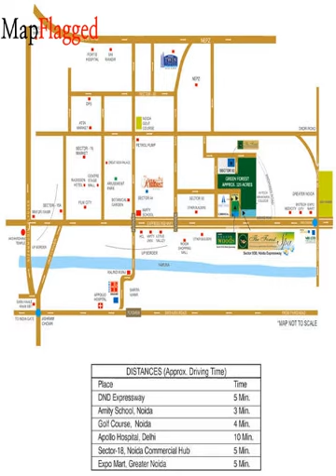Noida | Omaxe Forest Spa by Omaxe at Sector-93 | MapFlagged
📚 Video Chapters:
0:00 Project Introduction
0:10 Project Price
0:20 Project Name
0:25 Project Address
0:30 Project Description
0:40 Project Amenities
0:45 Project Builder Description
0:50 Project Key Places
0:55 Subscribe to MapFlagged!

📣 Following is the detail of Omaxe Forest Spa, a project by Omaxe Limited:
About Project:. Omaxe Forest Spa is an ultimate reflection of the urban chic lifestyle located in Sector 93, Noida. The project hosts in its lap exclusively designed Residential Apartments, each being an epitome of elegance and simplicity.
About Locality:. Located at Sector 93 in Noida, Omaxe Forest Spa is inspiring in design, stirring in luxury and enveloped by verdant surroundings. Omaxe Forest Spa is in troupe with many famous schools, hospitals, shopping destinations, tech parks and every civic amenity required, so that you spend less time on the road and more at home.
About Builder:. Omaxe Forest Spa is engineered by internationally renowned architects of Omaxe Construction Ltd. The Group has been involved in producing various residential and commercial projects with beautifully crafted interiors as well as exteriors.
Units and Interiors:. Omaxe Forest Spa comprises of 3 BHK and 4 BHK Apartments that are finely crafted and committed to provide houses with unmatched quality. The Apartments are spacious, well ventilated and Vastu compliant.
Amenities and security features:. Omaxe Forest Spa offers an array of world class amenities such as Apartments. Besides that proper safety equipments are installed to ensure that you live safely and happily with your family in these apartments at Sector 93.

💰 Omaxe Forest Spa : Sector-93, Noida, India with the price structure:
4 BHK at 3.37Cr-3.94Cr having area 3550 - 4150 sq.ft
3 BHK at 2.75Cr having area 2900 sq.ft

🏥 Nearest Hospitals to this Project:
Dental and Child Clinic
Aarogya Hospital
Jaypee Hospital
Felix Hospital
Holy Cross Hospital

✒️ Nearest Schools to this Project:
Indraprastha Global School
Baba Public School
Life Vidya Career and Personal Growth Coaching
Little Millennium
S.T Modern School

🍕 Nearest Restaurants to this Project:
Tastery
BASKIN-ROBINS
Dunkin Donuts
House of Cakes
CMD House

🚃 Nearest Train Stations to this Project:
Tughlakabad Railway Station Gate 2
Railway Reservation Building
Tughlakabad Railway Station
Railway Counter

🏬 Nearest Shopping Malls to this Project:
ELDECO STUDIO MEN GET
Gulshan Homz Commercial
Oh My God! By Bayaweaver
Omaxe Grand Society, Noida
Bajrang Shopping Centre

🌼 Nearest Parks to this Project:
Noida Authority Park
Medicinal Park Gate No 4
Medicinal Park Gate No 2
Medicinal Park Gate No 3
Sector 92 Park

🎥 Nearest Movie Theaters to this Project:
Mannu Cinema Hall
Jay Matha Movie Art
Movieworld
NANACY PLACE-BHANGEL
Mohan Palace

☕ Nearest Cafes to this Project:
Affinity Express
Office Cafe
Wabi Sabi
Cafe Coffee Day
Last Chance Cafe

✈️ Nearest Airports to this Project:
Meerut Airport
Hindon Airport-Civil Terminal
Safdarjung Airport

🏢 Nearest Stores to this Project:
Sweet Treat by Shweta
Honey Money Top Retail
Omaxe Grands
Papquill - an Arts & Crafts Store

➕ Nearest Doctors to this Project:
Shambhu General Store
Noida Rural Medical Centre
Arjun General Store
Saini Clinic
DR. Brahampal Medicare Cernter